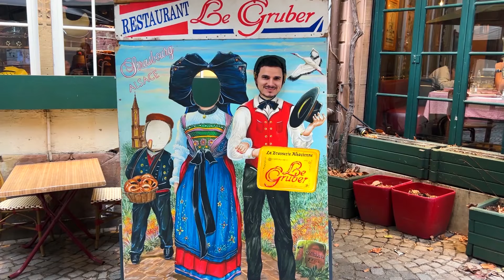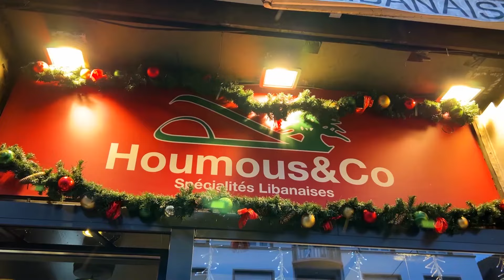Strasbourg, France Not What We Expected!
charming day in strasbourg, France goes wrong. in this beautiful city there is a lot to see. we had an incident with a street musician and it was awful experience.